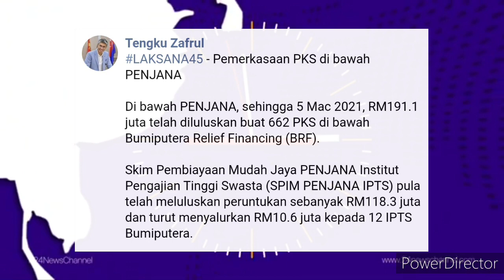TERKINI DARIPADA ZAFRUL !! TAHNIAH RM191 JUTA DILULUSKAN!!